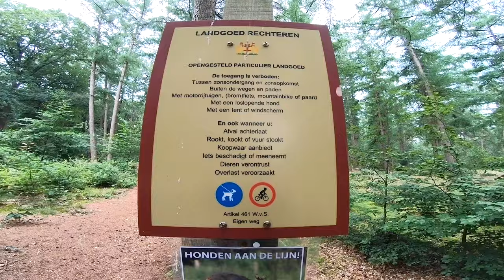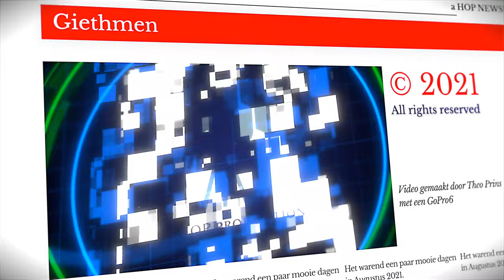Giethmen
Ons verblijf in Vechtdals Mooiste ...